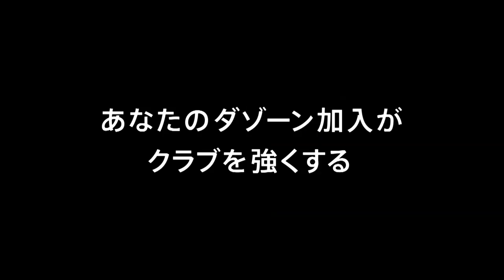【公式】ゴール動画：安藤 瑞季（Ｃ大23）23分 ガイナーレ鳥取vsセレッソ大阪Ｕ－２３ 明治安田生命Ｊ３リーグ 第9節 2018/5/3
安藤 瑞季（Ｃ大23）がミドルレンジから強烈なシュートを沈め、Ｊリーグでの初ゴールを獲得！明治安田Ｊ３のゴール動画を公開中！
2018年5月3日（木）に行われた明治安田生命Ｊ３リーグ 第9節 鳥取vsＣ大23のゴール動画です。